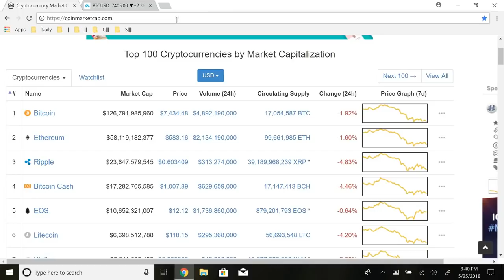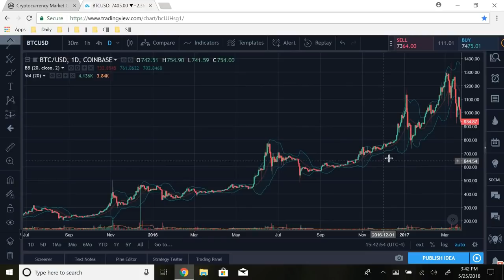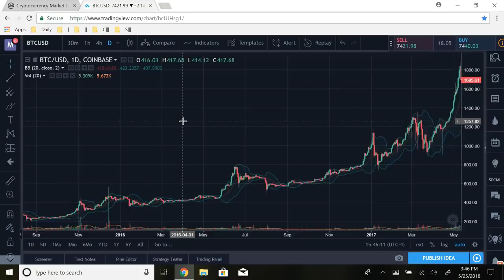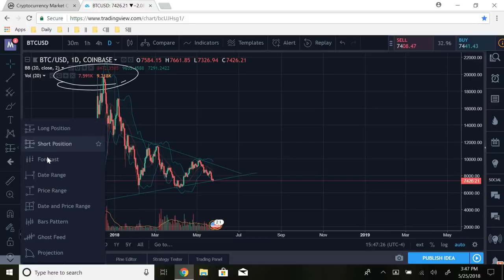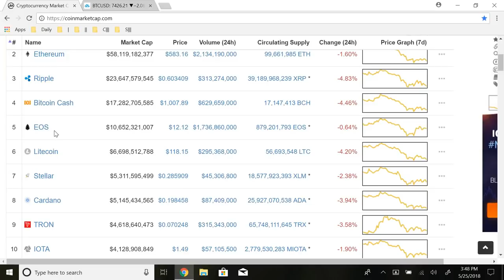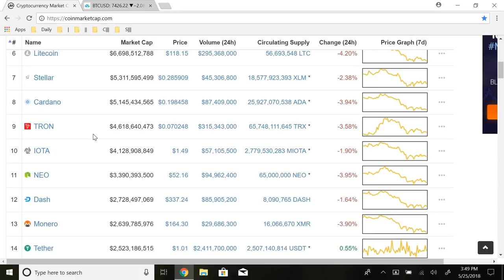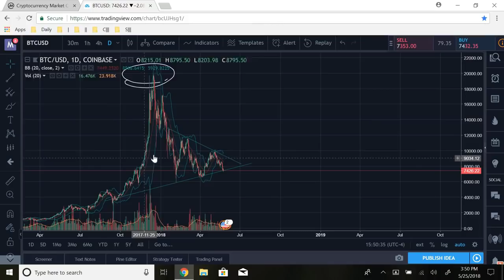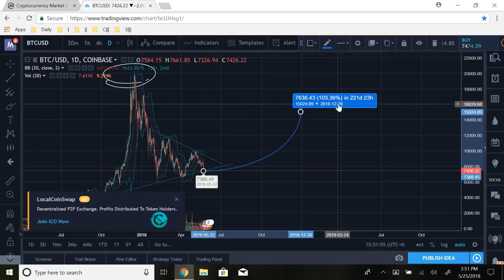Bitcoin Price Might Surprise You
bitcoin price prediction for june, july, & august 2018 price prediction for summer and 2019

Welcome to First Tech Update! Along with that we also offer premium training programs, consulting services, & social media marketing services. If you're looking to start your own business, become an entrepreneur, Subscribe today to learn tips and tricks on how to build wealth as well as how you can start your own online business.